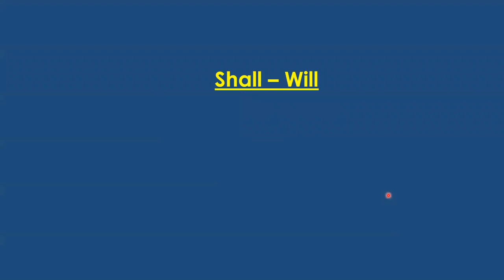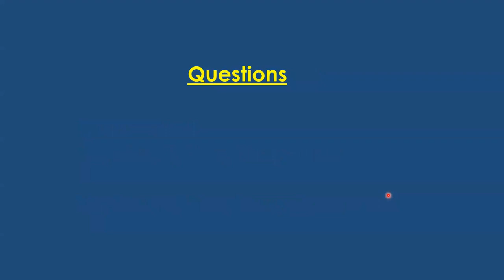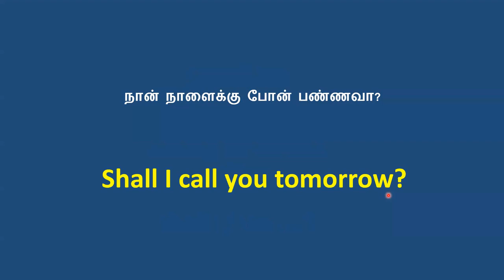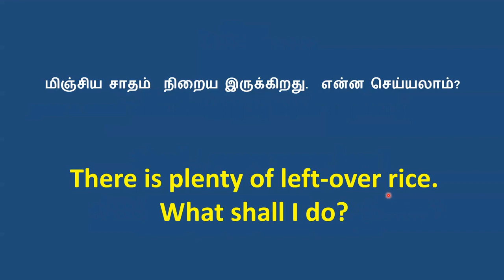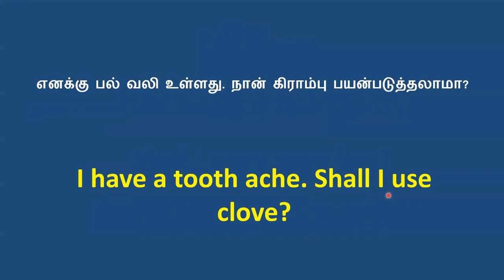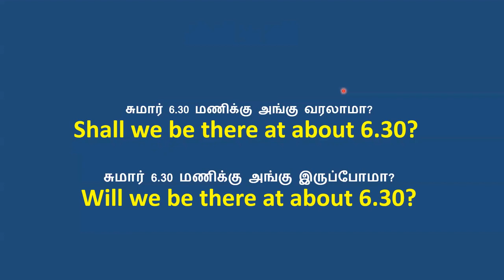When to Use Shall | Learn English Through Tamil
LEarn to use Shall